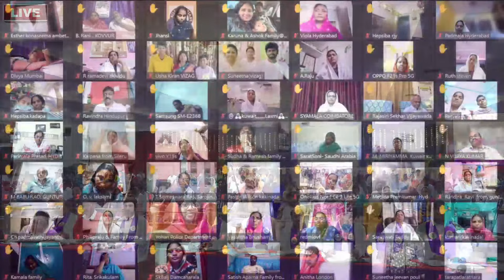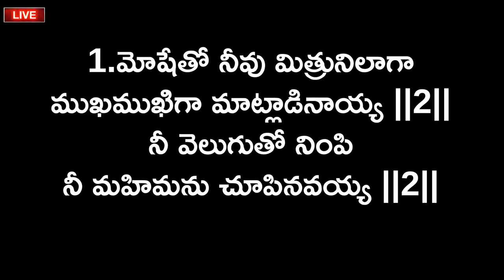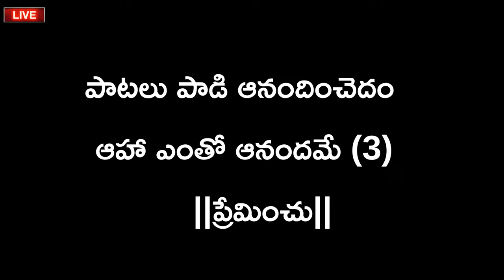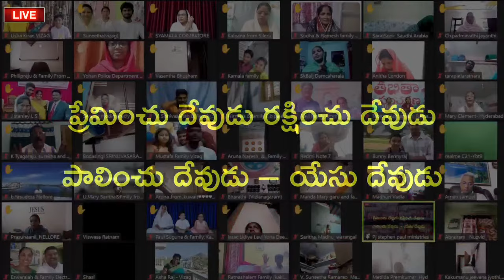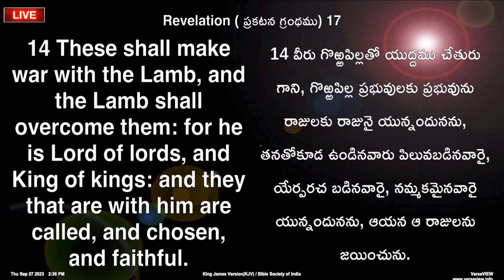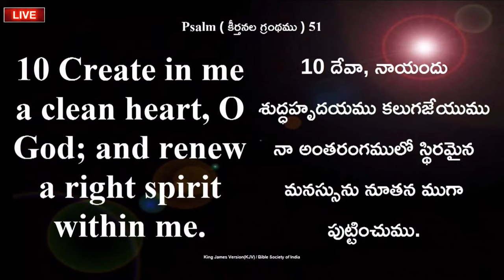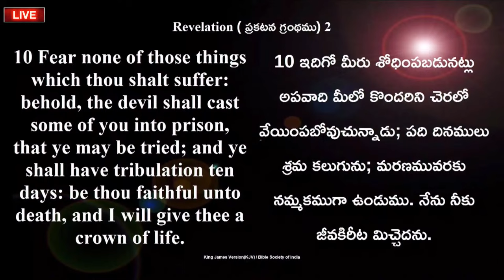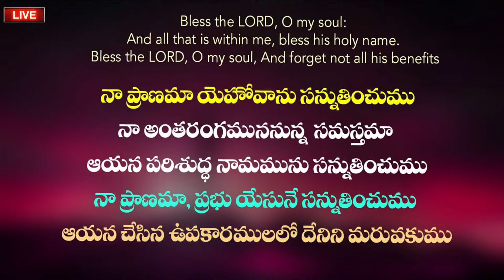2వ ఆరాధన sunday_service ​ -6am Live March 17th, 2024 Telugu |P.J.Stephen Paul Live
2వ ఆరాధన SundayService -6am Live March 17th, 2024, Telugu Online Church
WORD OF GOD BY MAN OF GOD P.J.STEPHEN PAUL

Witness The Powerful Presence Of Lord Jesus Christ @ Life Changing Revival Centre. Life Changing Worship, Life Changing Messages, Healings, Miracles.
International Speaker, Anointed Man of God P.J.Stephen Paul Delivers The Life Changing Word of God.

LIFE CHANGING REVIVAL CENTRE - SUNDAY SERVICES HELD AT BELOW ADDRESSES

HYDERABAD - KJR GARDENS -- NEAR JBS, MUDFORT, SECUNDERABAD
HYDERABAD - GPS HYDERABAD -- GOWDAVALLI VILLAGE ROAD, NEAR OUTER RING ROAD

VIJAYAWADA - GARAPATI A/C FUNCTION HALL, HOTEL ILAPURAM

VIZAG -SRI S.R.P. KALYANAMANDAPAM, BEHIND M.R.F. SHOWROOM, NR. POLICE STATION,                       SRAMIKANAGAR, GAJUWAKA, NATIONAL HIGH WAY
VIZAG - SUBBALAKSHMI KALYANAMANDAPAM, SUBBALAKSHMI NAGAR, NEAR SREE KANYA   THEATRE, 530016
VIZAG - D.No.52- 1-3/2, NEAR BUS STOP, JAJULAVANI PALEM , PARAWADA (MDL) -531021
VIZAG - GPS VIZAG -- D.No. 4-467, GANDIGUNDAM POST, ANANDAPURAM MANDAL
VIZAG - GOPALAPATNAM, D.NO. 12-79, L-NAGAR, E-BLOCK, GOPALAPATNAM - 530027

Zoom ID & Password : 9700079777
Google Pay, Phone Pay, Paytm: 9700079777, 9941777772

CHURCH BUILDING FUND
BANK : HDFC BANK
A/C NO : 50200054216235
IFSC CODE : HDFC0000126
SAINIKPURI, SECUNDERABAD

PADMARAO NAGAR, HYDERABAD

PJ STEPHEN PAUL MINISTRIES
BANK : IDBI
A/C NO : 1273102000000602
IFSC CODE : IBKL 0001273
CHINTAL BRANCH, HYDERABAD